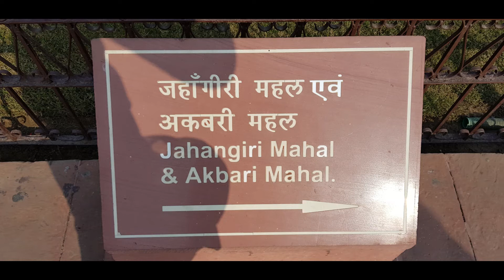India Travel Vlog (Solo and Group travel with Gadventures)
Here is a collection of some snaps and Vids I took on my Journey through India. I started off in Gujarat and later joined Gadventures where we would cover North to South India-Including the Golden Triangle.